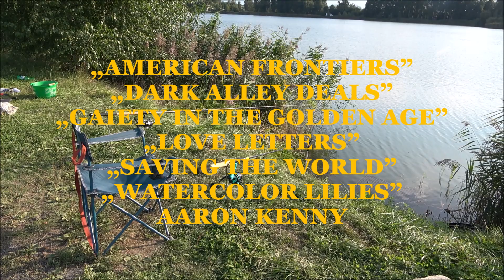LESZCZOWO-KARPIOWE BRANIA NA METHODE FEEDER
Prezentujemy relację z zasiadki wędkarskiej podczas, której łowione były leszcze i karpie na methode feeder.